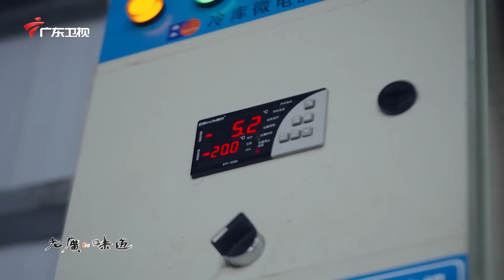为了这口“毒药”，有人愿意专门去一趟潮汕！